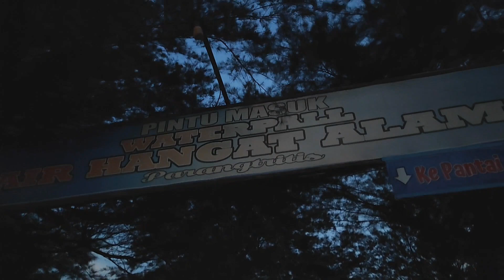Wisata Pantai Parangtritis Baru Jogja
Pantai Parangtritis baru menjadi salah satu wisata pantai di Jogja yang rekomended untuk kalian kunjungi bersama keluarga ketika berlibur di Yogyakarta. Keindahan dengan mitos yang menyelimuti Pantai Parangtritis baru Jogja menjadi daya tarik tersendiri ketika kalian mengunjunginya.
Lokasi pantai Parangtritis baru sendiri sangat mudah di jangkau karena akses jalan menuju lokasi pantai yang sudah baik. Pantai Parangtritis baru Jogja berada di Parangtritis, Kec. Kretek, Kabupaten Bantul, Daerah Istimewa Yogyakarta, berjarak sekitar 30 Km dari pusat kota Jogja.
Banyak wisatawan yang berburu sunset ketika mengunjungi pantai ini di Jogja. Bukan tanpa sebab, namun sunset di Parangtritis baru memiliki panorama yang luar biasa indah dan menakjubkan.